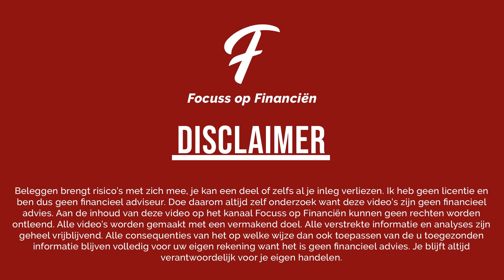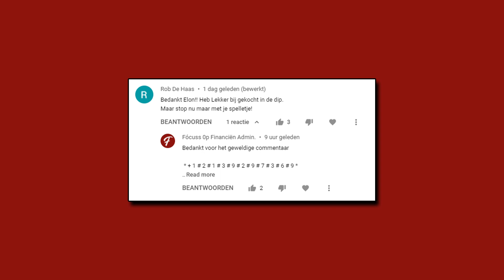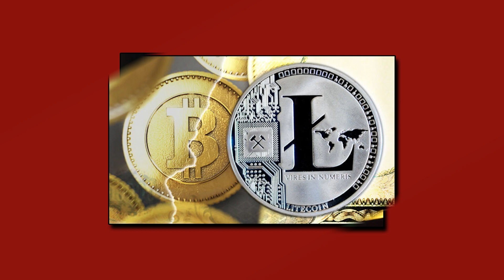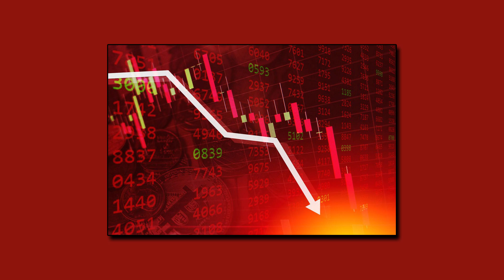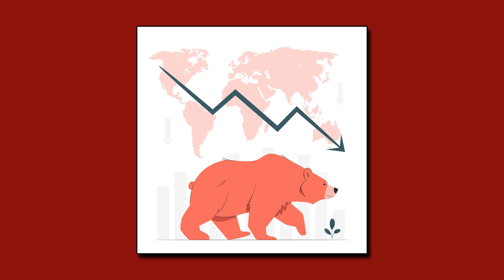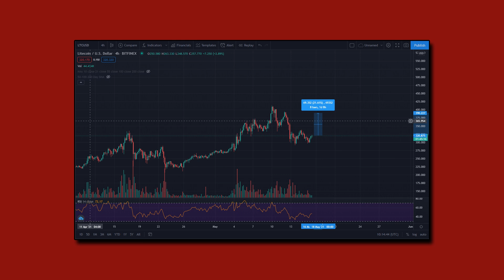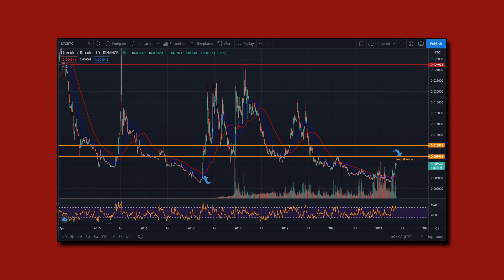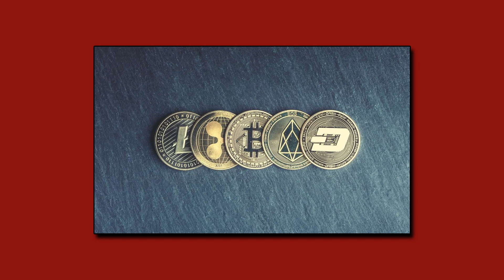TOT WELKE PRIJS KAN LITECOIN STIJGEN TIJDENS ALTCOIN SEASON?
💎 DEGIRO (AANBEVOLEN) (Met beleggen kun je jouw inleg verliezen)

We gaan het vandaag hebben over Litecoin (LTC)

beleggen
beleggen 2020
financiën
brokers
passief inkomen
dividend
vermogen
ETF
Index
goud
crypto
dogecoin
coinmerce
portfolio
bitcoin
beheerd beleggen
dmyd
nio
ttcf
dbx
apxt
vechain
chainlink
litecoin
eos
ethereum
xlm
stellar
ethereum